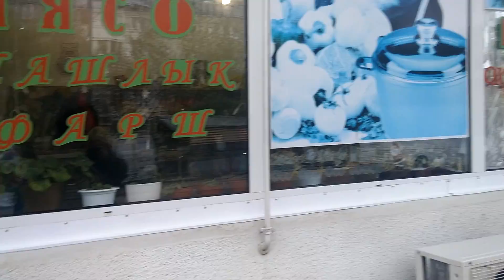Бендеры после Апрельского снегопада Мацнева и 40 лет Победы